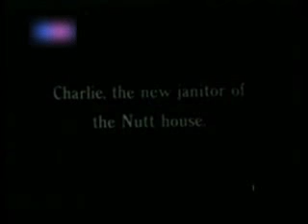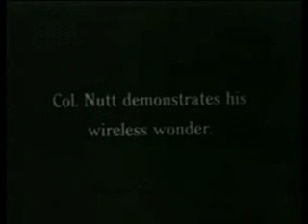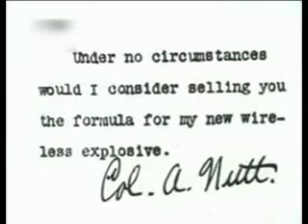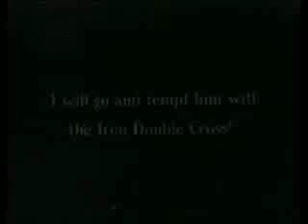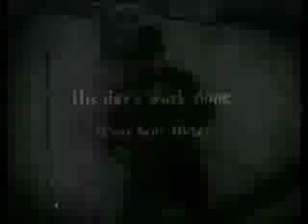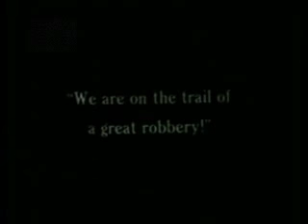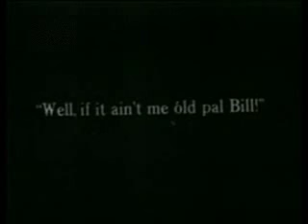Charlie Chaplin -Triple Trouble 1918-Full Movie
Triple Trouble is a two-reel silent comedy film that was released in 1918. It starred Charlie Chaplin, Edna Purviance and Leo White. This film was not an official Chaplin film, even though it has many Chaplin directed scenes; it was edited together out of outtakes and newly shot footage by the Essanay Film Manufacturing Company, with Leo White as director for the new scenes. Since Chaplin did not have legal control over the films made during his time with Essanay, he could not prevent its release.